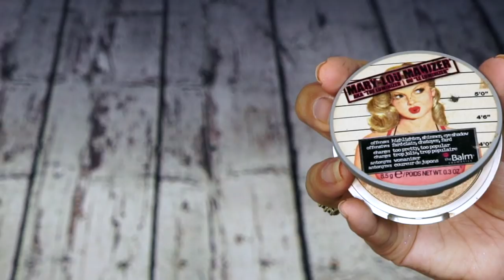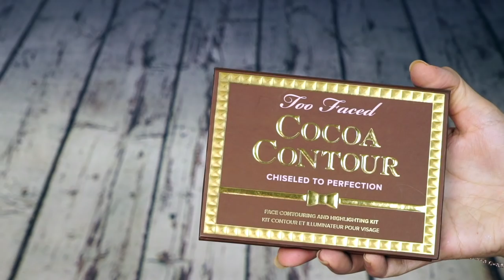Wenn ich kein Youtuber wäre - mein Makeup Kit als normaler Verbraucher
Hallo Ihr lieben, nach meiner grossen Ausmist Aktion wollte ich euch heute mal zeigen, was ich als non Youtuber wohl so in meiner Schminksammlung hätte, ohne zu übertreiben.

Die Produkte werde ich hier separat nicht auflisten, da sonst der Überraschungseffekt verloren geht. Nur die Paletten verlinke ich euch unten, da die etwas schwieriger zu finden sind.

Abstammung: Türkisch
Verheiratet: Ja
Kinder: Sohn Hamza 11 Monate alt
Beruf: Visagistin, Kosmetikerin, Zahnmedizinische Fachangestellte
Youtuber seit: 2008

Ebru Ergüner
Am Erlengrund 8
25337 Elmshorn
Registergericht: Amtsgericht Elmshorn
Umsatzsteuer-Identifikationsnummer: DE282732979